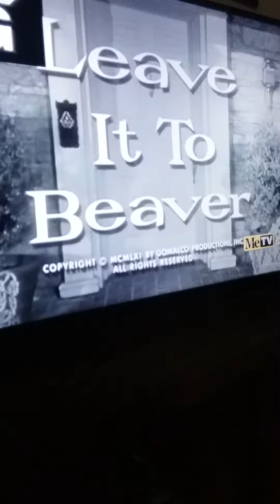Leave it to beaver theme song